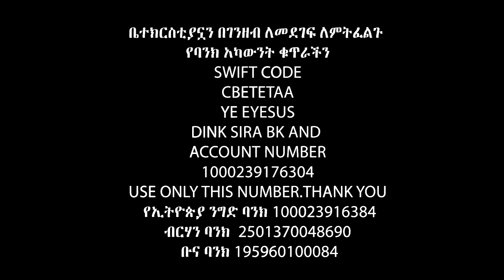በተሰበረ ልብ ሰው ቀና ብዬ አይቼ አላወቅም...Apostle Israel Dansa /Jesus Wonderful tv